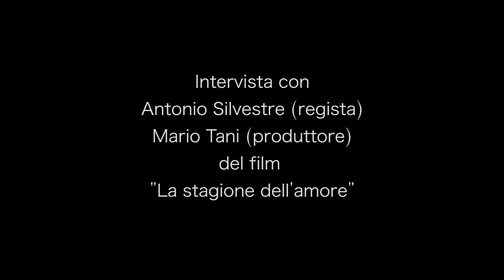AIFFtv 2013 - Intervista "La stagione dell'amore"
L'AIFFtv intervista Antonio Silvestre, regista, e Mario Tani, produttore esecutivo del cortometraggio "La stagione dell'amore".

Servizio a cura di:
Cage of Light Pictures
Inviato: Luca Castagnozzi
Operatore: Luigi Montebello
Assistente operatore: Rosalia Grande
Montaggio: Pier Francesco Lo Conte, Alessandra Cardinale